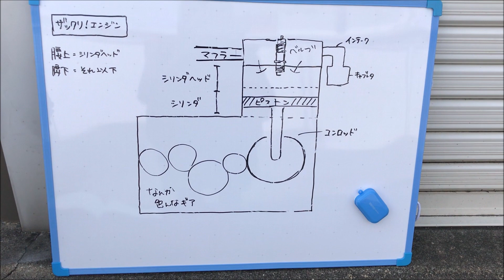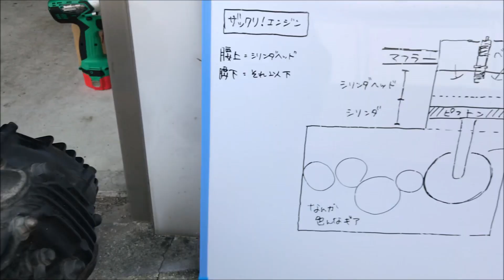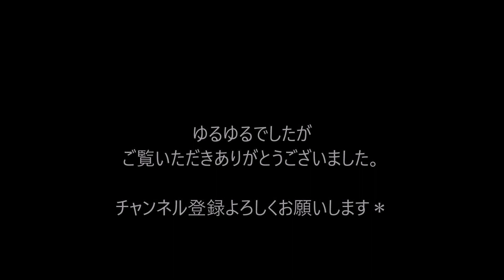KSRレストアにチャレンジ！ キック編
Motozip 協力のもと、この度初レストアにチャレンジすることになりました！
レストアも動画もドのつく初心者ですので、温かく見守っていただけると嬉しいです(`·⊝·´)

＊今回はキックがすかすか！に焦点当ててやっていきます。
猛暑で化粧とれてるし、なぜか髪の毛ハゲてるし、始終しかめっ面でお送りします笑

About Me: Ichiko(いちこ)
Motorcycle: Z900   &   ZX11

ご依頼はメールにてお願いしたします( ^ω^ )

Sound: DOVA-SYNDROME